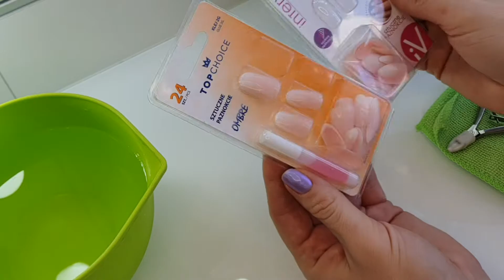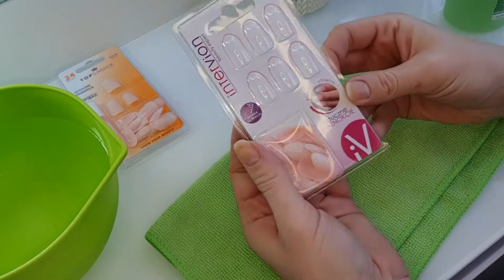Салонный Маникюр В Домашних Условиях ЗА 1 МИНУТУ | 10 ДНЕЙ ТЕСТ ДРАЙВА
Сегодня поделюсь своим опытом как я самостоятельно в домашних условиях сделала себе салонный маникюр без особых усилий и вложений и буквально за 5 минут.

Любая Ваша активность помогает развиваться этому каналу, следовательно Я БУДУ ВАМ ОЧЕНЬ БЛАГОДАРНА, ЕСЛИ ВЫ ОЦЕНИТЕ ЭТО ВИДЕО ПАЛЬЧИКОМ ВАЕРХ, НАПИШИТЕ КОММЕНТАРИЙ❤❤❤💋, А ЕСЛИ ВЫ ЕЩЁ НЕ ПОДПИСАНЫ, ОБЯЗАТЕЛЬНО ПОДПИСЫВАЙТЕСЬ😃 И НЕ ЗАБУДЬТЕ АКТИВИРОВАТЬ КОЛОКОЛЬЧИК

 ✳✳✳ Даное видео не является спонсированным, вся косметика приобретена за мои личные средства и моё мнение абсолютно честное и не предвзятое!=))